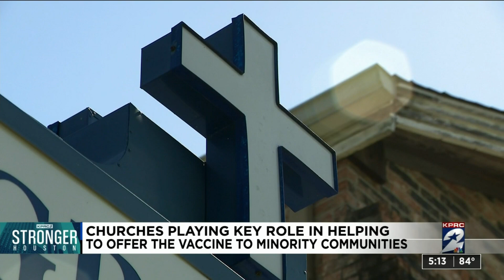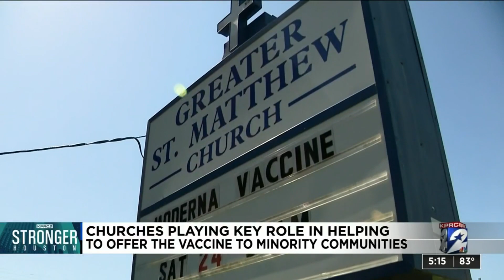Stronger Houston: Churches playing key role in helping to offer the vaccine to minority communit...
Churches in Houston are playing a key role in helping to offer the COVID-19 vaccine to minority communities